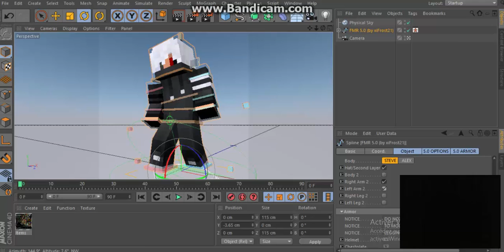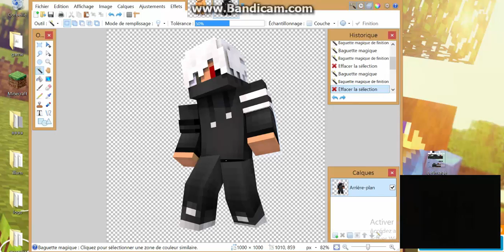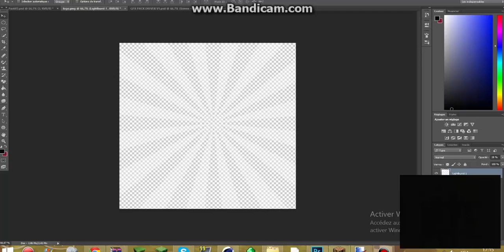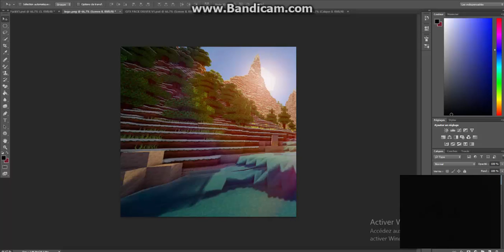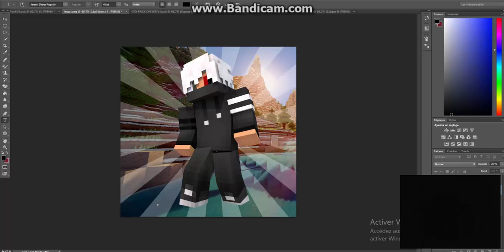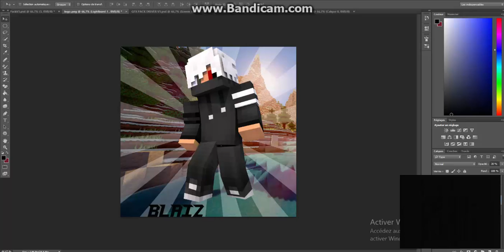Speed art #1 logo blaiz pvp and more